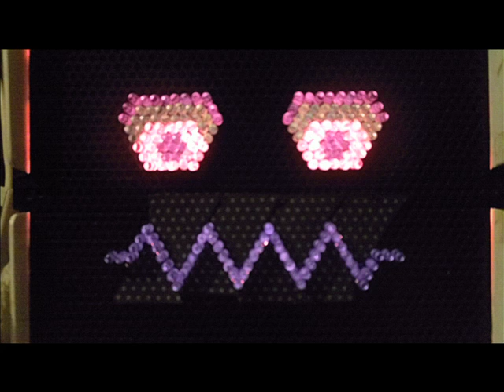Music Omaha & Friends Party Time!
Pictures from my new zi8 kodak camera